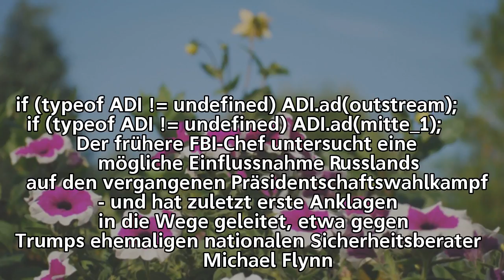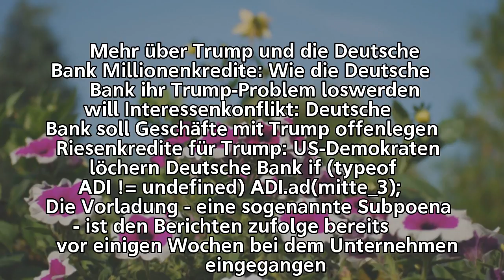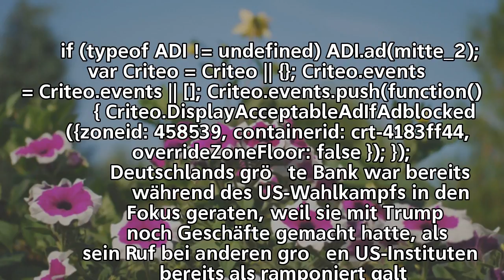US-Sonderermittler Mueller lädt offenbar Deutsche Bank vor